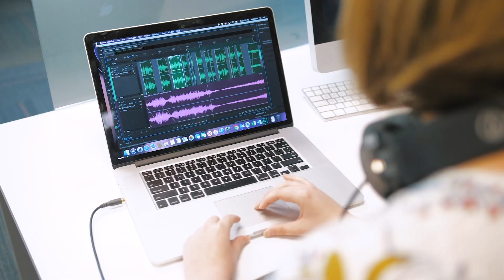Outstanding Graduates 2019: Katie Atkinson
Katie Atkinson left Mercer with a degree in journalism and a job at NASA’s Goddard Space Flight Center. The 2019 graduate’s public radio and newspaper experience at Mercer helped land her an internship that transitioned into a full-time job opportunity.

She couldn’t have done it without the support of her mentors at Mercer, who helped prepare her to enter the real world after graduation.